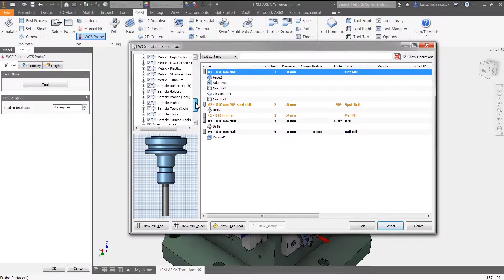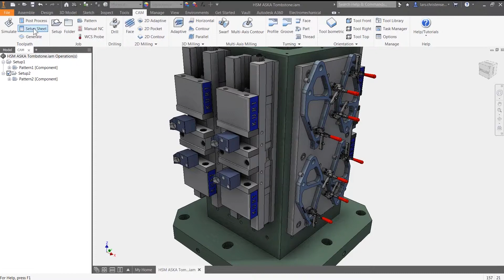Autodesk Inventor HSM Overview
Autodesk® Inventor HSM™ CAD/CAM software helps CNC programmers, designers, and engineers rapidly produce machined parts designed in virtually any CAD system. Whether you are working with multiple CAD formats or starting from pencil sketches, Inventor HSM helps you get up to speed and become productive within minutes using a truly integrated design to manufacturing solution. In addition to all the standard toolpath strategies for milling and turning operations, Inventor HSM includes advanced features such as adaptive clearing, integrated simulation and verification tools, and a powerful post processor system.